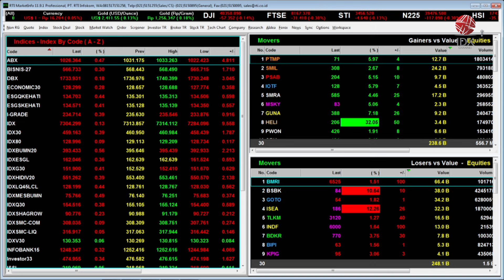Penerapan Internet of Things di Sektor Pertanian ala Startup | IDX CHANNEL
Sektor pertanian (agrikultur) menjadi salah satu sektor utama yang menggerakkan ekonomi Indonesia. Meskipun demikian, sektor ini menghadapi tantangan signifikan, terutama terkait ketergantungan pada iklim dan kondisi alam yang seringkali tidak dapat diprediksi. Profesi sebagai petani, meskipun membutuhkan kerja keras tinggi, sering dihadapkan pada hasil yang minim, menciptakan dinamika kompleks dalam dinamika pertanian Indonesia. Dalam menghadapi tantangan tersebut, perkembangan teknologi Internet of Things (IoT) menjanjikan solusi yang mengubah paradigma pertanian di Indonesia.